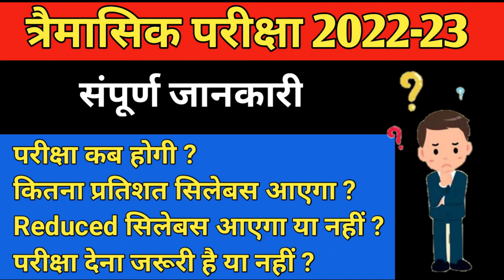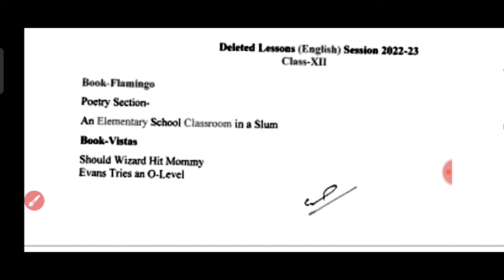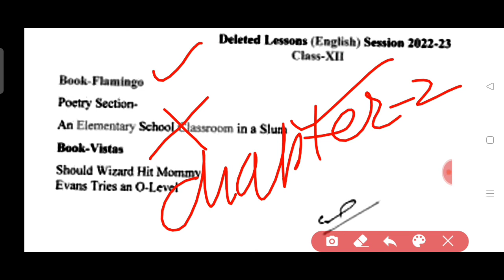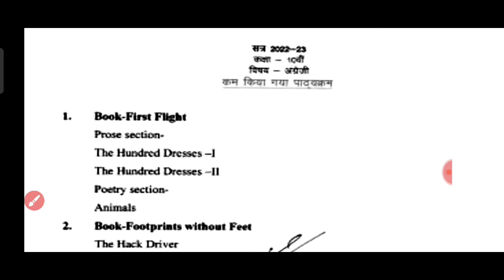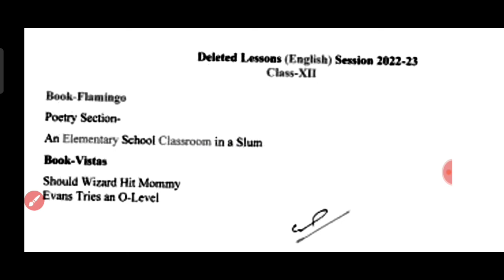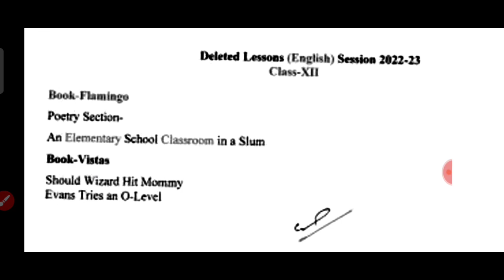MP Board Trimasik Pariksha 2022 | Terminal Exam 2022 | महत्वपूर्ण जानकारी